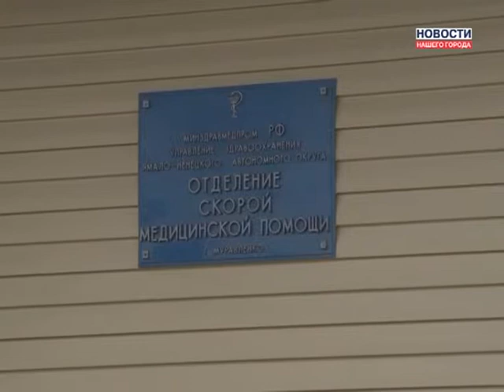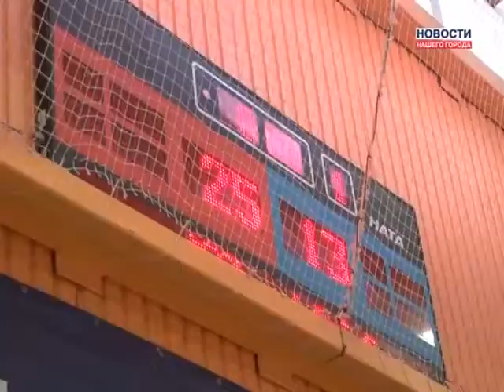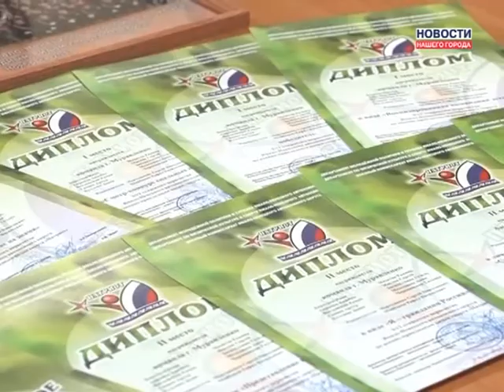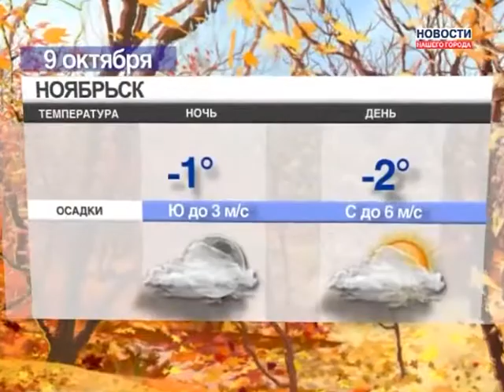08 10 2013 Новости Нашего Города г Муравленко